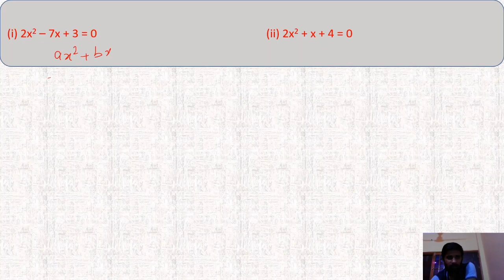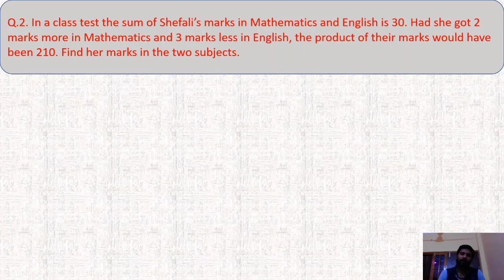QUADRATIC EQUATION PART - 2 #(COMPLETING SQUARE METHOD) BY Er. AMAN SIR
NTPC|SBI| IAS|PCS|SSC|IBPS|PO|MTS|RRB |examprpn|RRBNTPC|NTPC|SOLVEDPAPER|EXAM PRPN